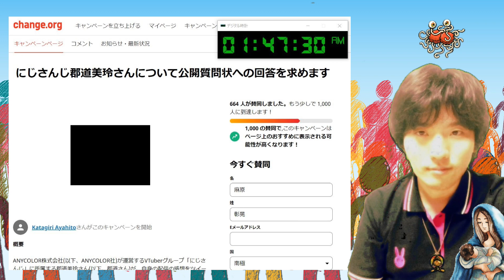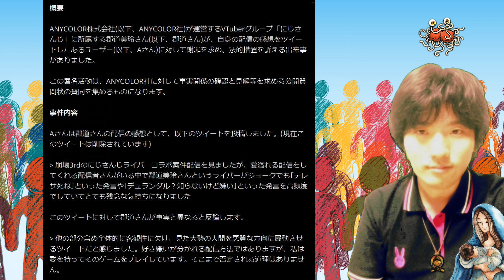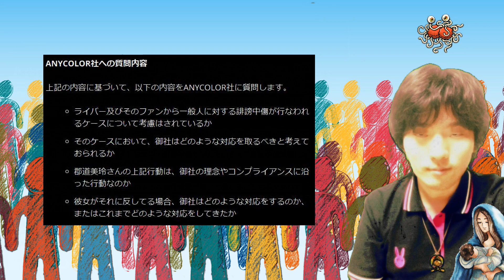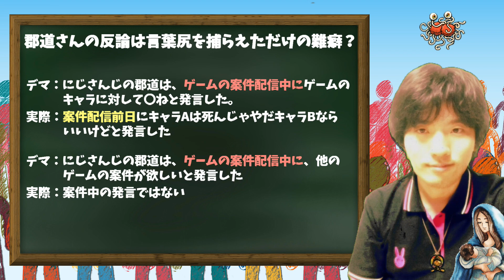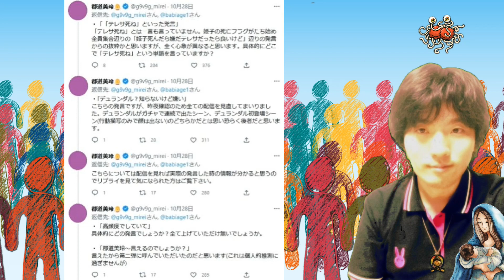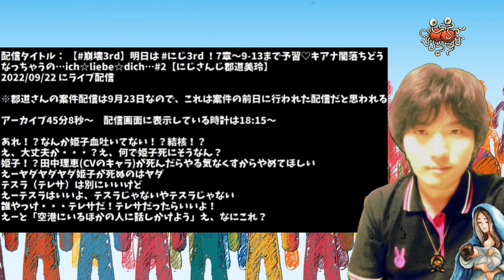郡道アンチ、狂乱して公開質問状の署名を募りだしてしまうｗｗｗ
2022年10月29日、先日のにじさんじ所属の郡道美玲さんに関する騒動に関してANYCOLOR株式会社に対しての公開質問状の賛同を集める署名が始まりましたが頭おかしいと話題です。にじさんじアンチスレでも一笑に付されて終わりましたがこの動画ではしっかりと内容を見ていきます。

引用元
にじさんじ郡道美玲さんについて公開質問状への回答を求めます